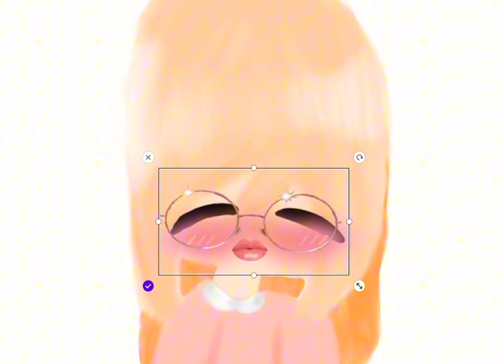Do my makeup w me 💋💄